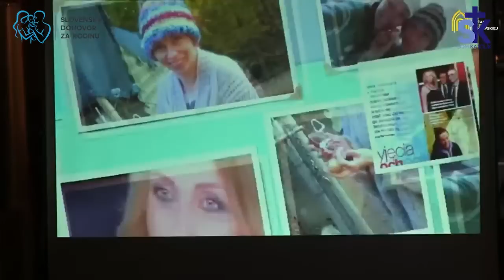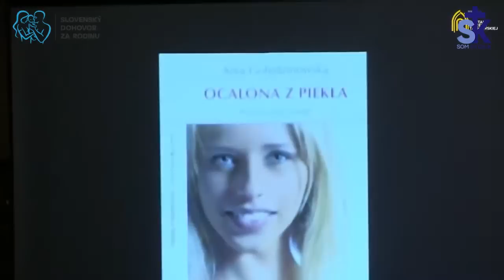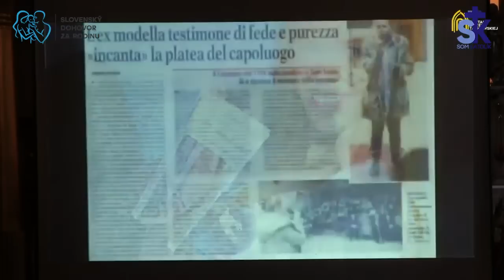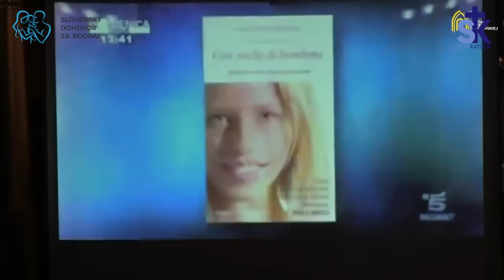Anna Golędzinowska - Útek z pekla showbiznisu -Svedectvo - časť 1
- Povedzme si na úvod niekoľko faktov
- Čo je podstatné v tejto prvej časti svedectva?
- Diabol bojuje o každú dušu, ale tomu, kto sa chce úprimne zmeniť Boh otvorí oči

‼️náš čas sa kráti 😭😭😢‼️stále tomu neveríte❓Nakoľko nám sociálne siete reálne blokujú vysielania aj prenosy, príspevky, posty,...  prosíme Vás🙏 pridajte sa do skupín aby sme zostali v kontakte

Vaše otázky k relácií môžete zadávať do formuláru a zodpovieme online v pondelok o 21:00 Aj toto vysielanie vzniklo vďaka Vaším pravideľnym príspevkom, ak CHCETE PRISPIEŤ, môžete tak urobiť TU Ďakujeme🥰 za každý príspevok. Prosíme modlite sa za nás🙏🙏❤ 😭😥😢Nakoľko nás sociálne siete začali blokovať prosíme Vás🙏 o registráciu aby sme Vás vedeli informovať o našich akciách 👉👉Sledujte nás! na našich portáloch. Denne nové, pravdivé a overené príspevky! ( Sociálne siete nám už blokujú príspevky a videá, ale na našich portáloch nájdete všetko) ❤️❤️Ďakujeme, že nás sledujete!! ZDIEĽAJ🙏🏼LIKE👍🏼pošli ďalej❤️ ✔️ pomôžte nám ZDIEĽANÍM🙏 nech sa nás modlí čo najviac